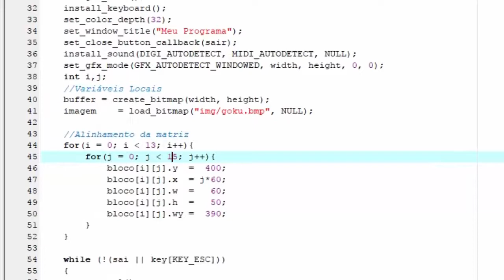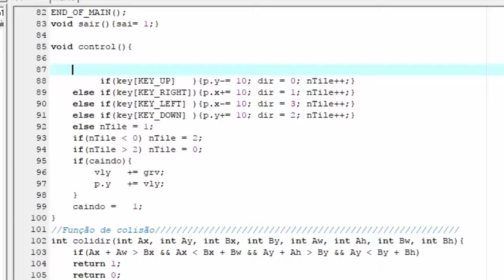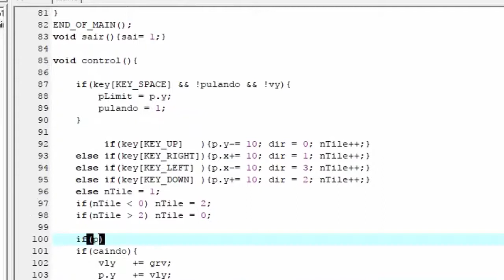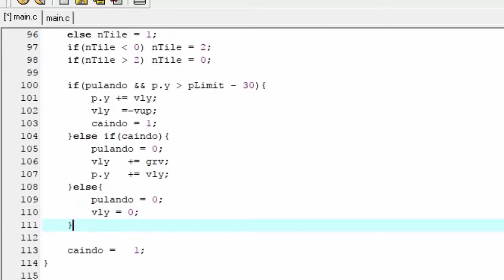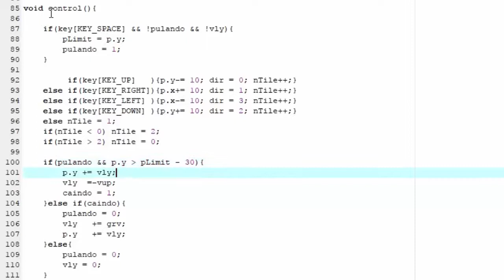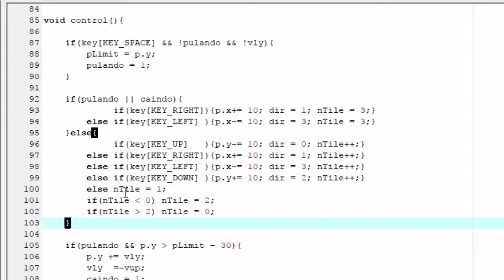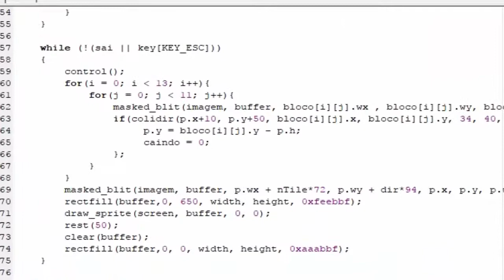Jogos de Plataforama Allegro 3ª parte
nesse tutorial de Jogo de plataforma vamos fazer o nosso personagem pular de uma forma bem simples